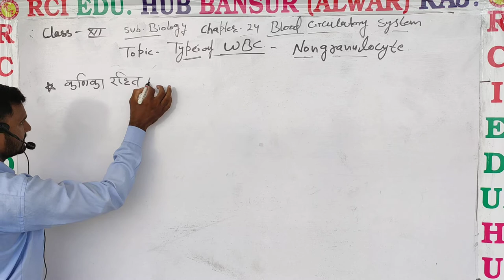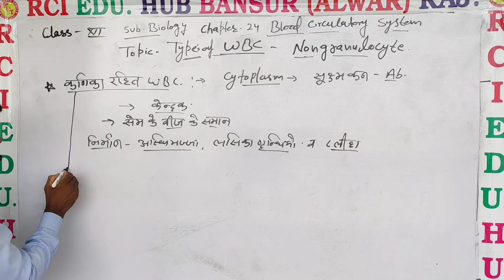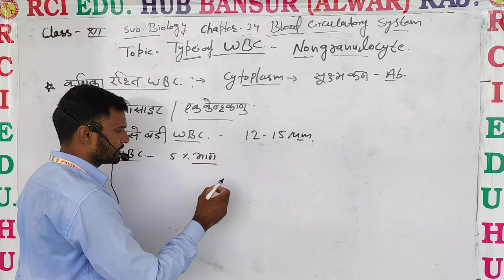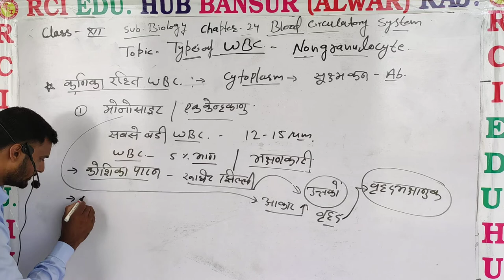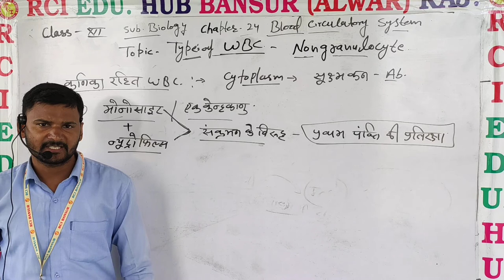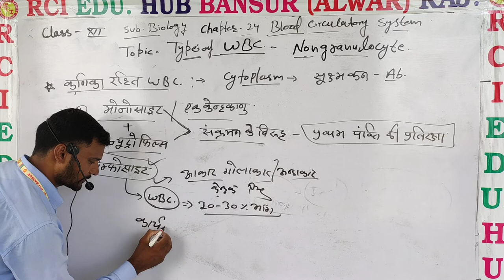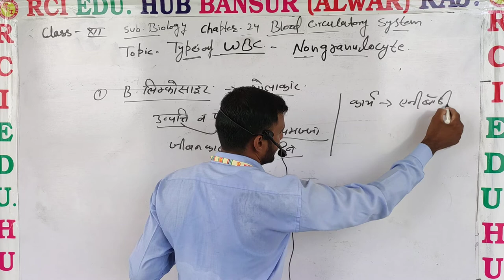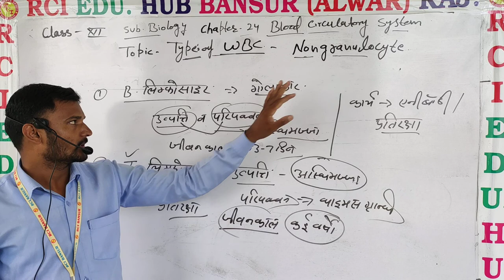12bio ch24 non Granulocyte WBC by ASY sir ll Rci Edu. Hub Bansur Alwar Raj.